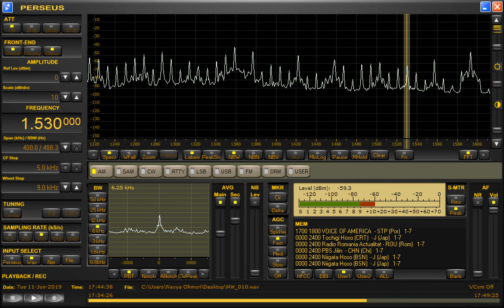DZME-Pasig City (Philippines) 1530kHz 6/11/19 17:39~UTC - Closing Announcement